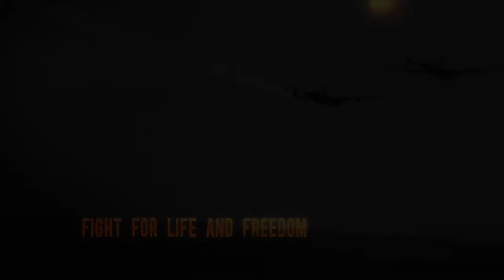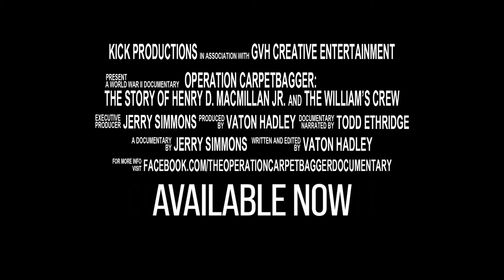Operation Carpetbagger - Official Trailer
Official Trailer for Operation Carpetbagger

Coming Soon to Bayview Entertainment!